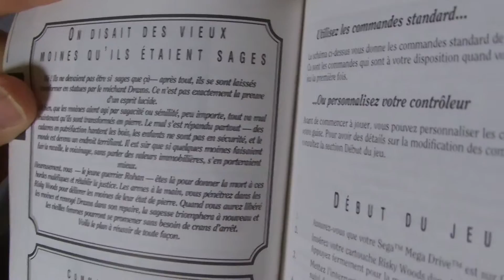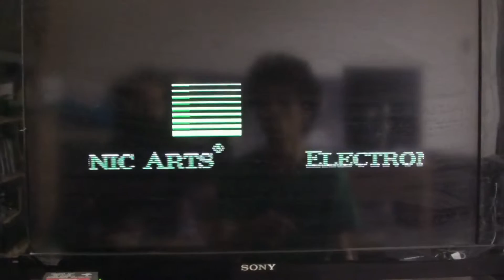Risky woods - Megadrive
Voici un petit jeu de plateformes comme on avait l'habitude d'en voir sur les consoles d'antan :-D